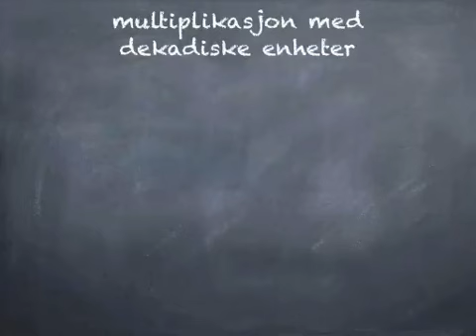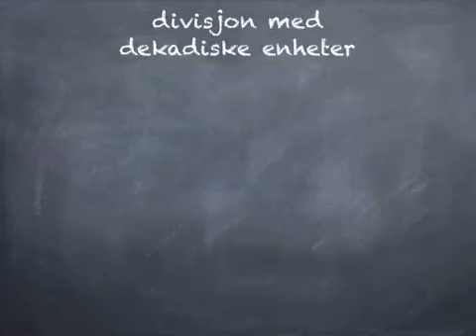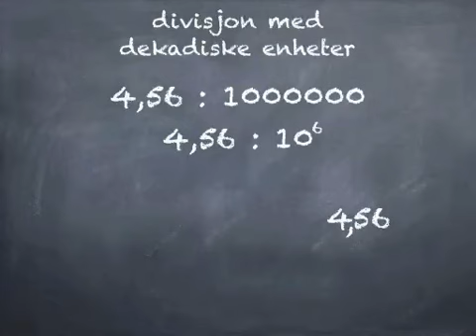multiplikasjon og divisjon med dekadiske enheter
Video 13 - Matematikk for ungdomstrinnet: multiplikasjon og divisjon med dekadiske enheter